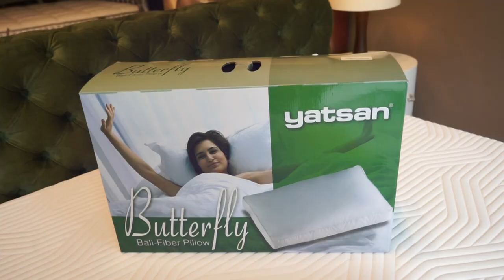"Yatsan Azərbaycanın" yeni mağazası açılıb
Azərbaycanda dünyanın ən yaxşı brendlərinin ortopedik döşək, yataq ləvazimatlarının rəsmi mağazası olan Yatsan Azərbaycan daha bir filial mağazasının açılışını edəcək.

Medicina.az xəbər verir ki, yeni mağaza Ü. Hacıbəyov 95B ünvanında yerləşir.

Bu həftə açılışı olacaq mağazada ortopedik döşək istehsal edən dünya nəhəngləri - Amerikanın "Tempur”, "King Koil”, "Serta”, "Sealy” və Türkiyənin "Yatsan” firmalarının orijinal və yüksək keyfiyyətli məhsullarını indi yarıbayarı qiymətə əldə edə biləcəksiniz.

Açılışa özəl endirim və hədiyyələr də alıcıları gözləyir.

Video: Azər Kazımlı